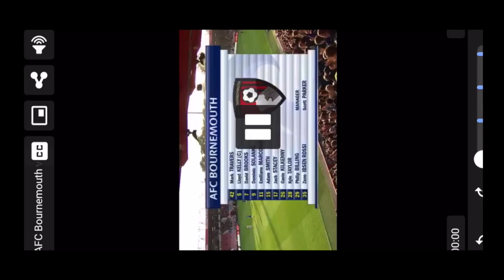AFC Bournemouth vs Chelsea 1 2 Full Highlight in HD 27|07|2021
full highlight matches between bournemouth and Chelsea